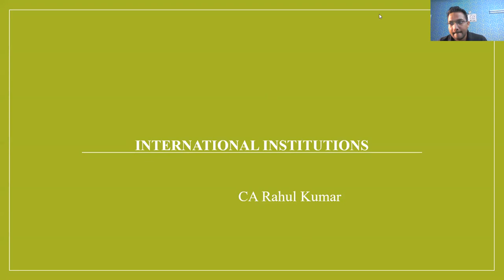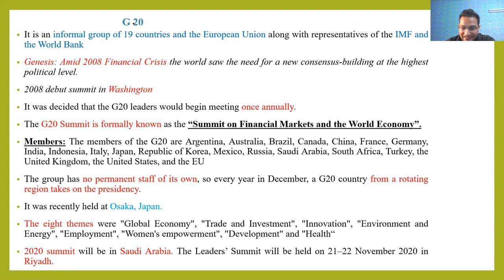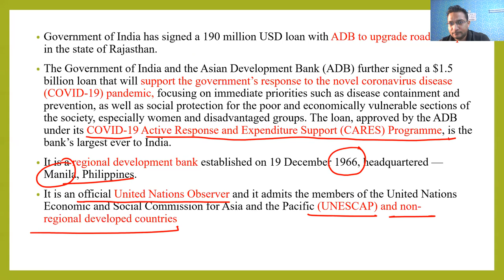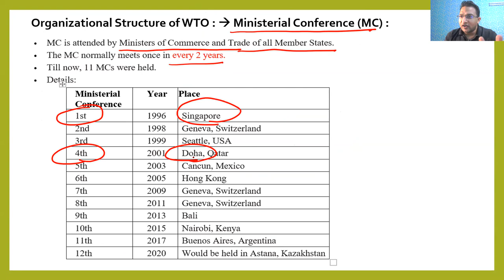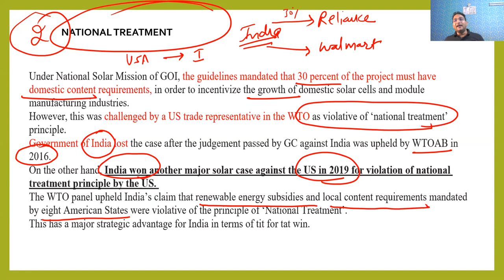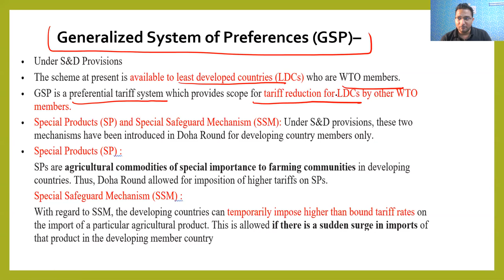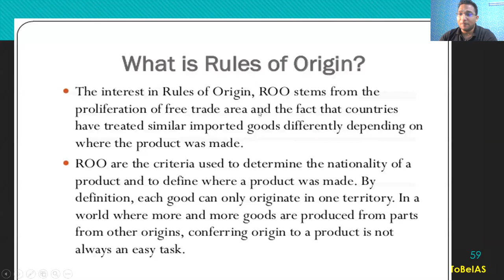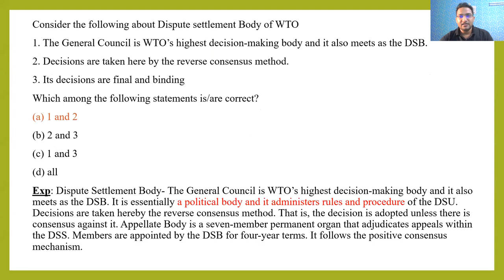International Institutions UPSC | Current Economy For Prelims | International Groups and Bodies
ECONOMY (GS) ONLINE CLASSES (PRELIMS):
   -  Conceptual foundation
  - Static linked to current
  - 3 years budget, economic survey, NITI Aayog
  - 500 + Economy MCQ's
  - Government schemes